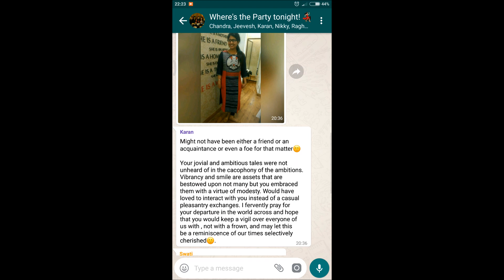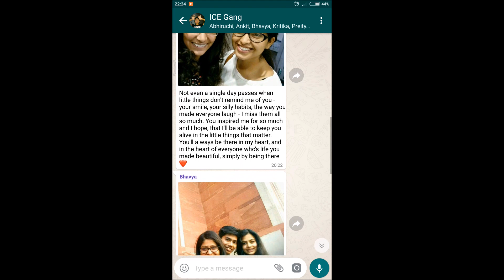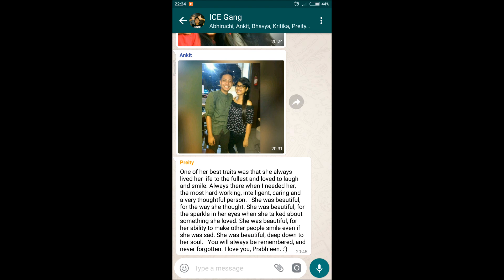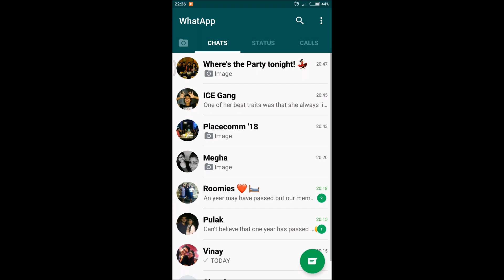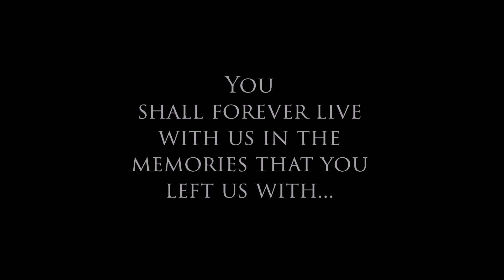In Memoriam: Prabhleen